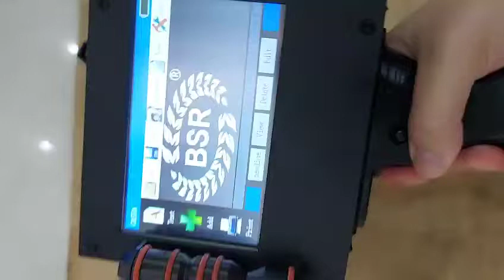Máy in logo cầm tay lên ván gỗ, gỗ MDF, ván MFC,ván phủ phim, ván cốt pha, ván ghép thanh 0962537439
Máy in phun cầm tay Model: KLE-50 Khổ 50 mm
- Khối lượng: 1.4kg
- Độ phân giải: 300 TỚI 600 dpi
- Font chữ in: tiếng Trung, arial, times new roman, tahoma,  dot matrix...
- In hình: file BMP
- In code: BAR CODE, QR CODE
- In tự động: ngày, tháng, số batch, số serial ...
- Ứng dụng Dùng in trên hộp carton, thùng gỗ, ống, bảng inox thép xà gồ, sắt, nhựa…..
- Chiều dài in : 2000 ký tự/ 1 lần in
- Tốc độ in 70m/phút (tại độ phân giải 300dpi)
- Dung tích mực : 2x 65ml (có thể in 1,230,000 ký tự) , có thể in 2 màu cùng 1 lúc
- Loại mực: có thể in mực nhanh khô, mực dung môi và mực nước
- Bảng điều khiển: màn hình cảm ứng 4.3"
- Bộ nhớ trong: không
- Cổng kết nối: USB